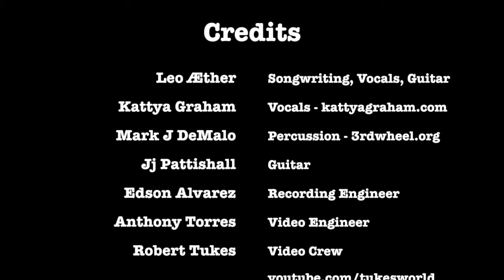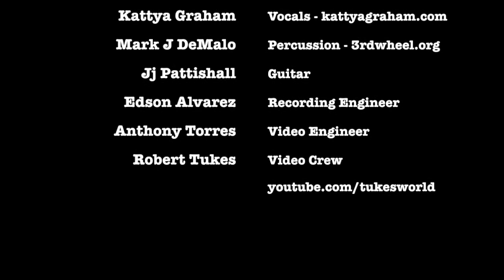Nido Unplugged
Live Performance recorded at Melrose Center Studios as part of the "Open Sessions" series - December 2014, Orlando, FL.